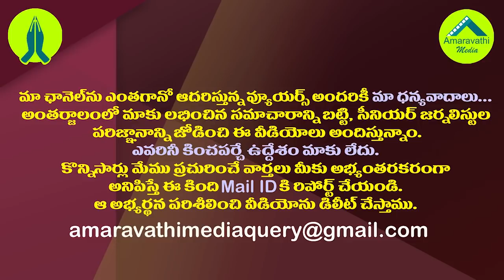చంద్రబాబుకు మరో కొత్త దోస్తీ దొరికేసినట్లే.!| Another New Friend to Chandrababu For Next Elections.!